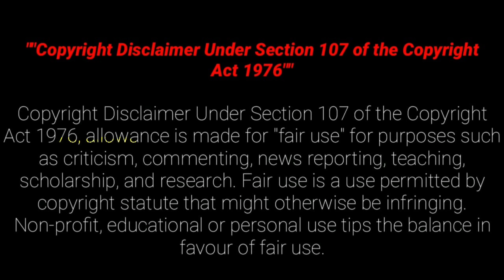நம்ம உலகத்தை அழிக்க வந்த குட்டி சைத்தான்கள். தப்பிக்க போராடும் குழந்தைகள்! Mr Hollywood Tamizhan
This is a Alien Sci Fi Comedy Movie Explained in Tamil